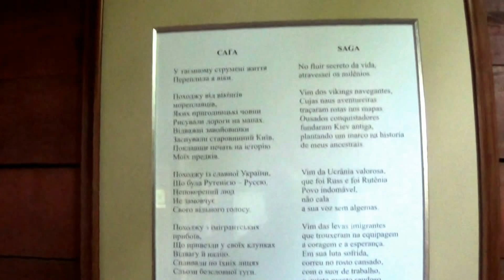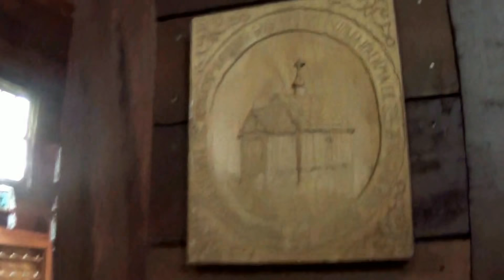detalhes religiosos 20180330123821